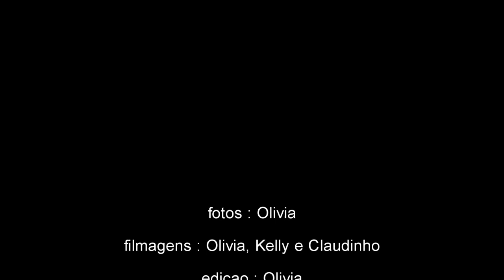34 da Karina e Gláucia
Celebrando mais um aniversário das filhas Karina e Gláucia